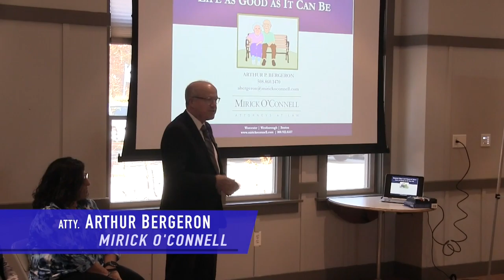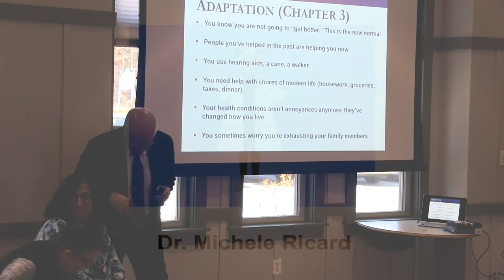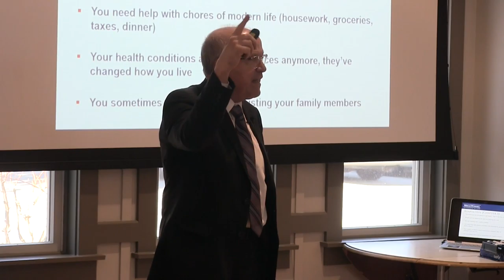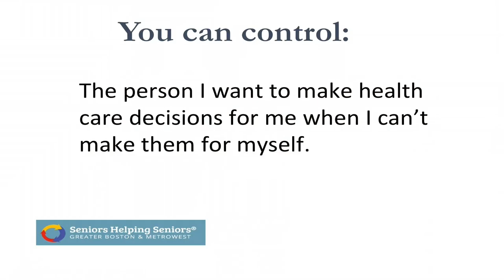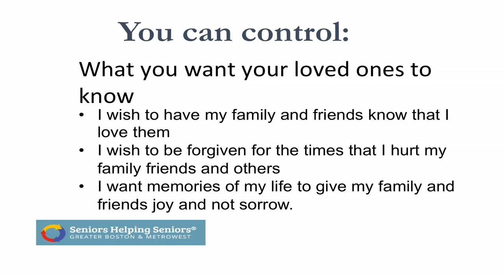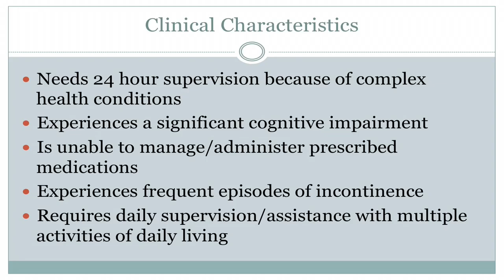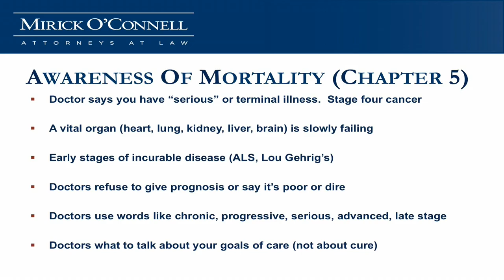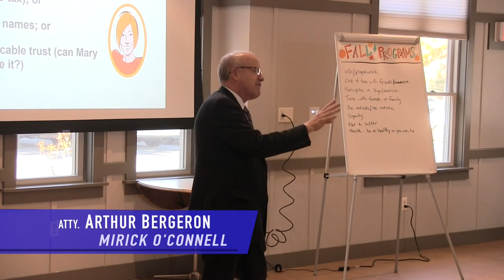Making the Last Year as Good as it Can Be - Ashland